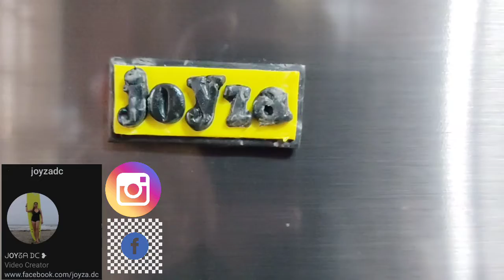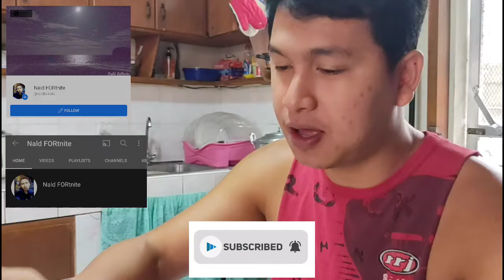Paksiw na Bangus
Cooking Tutorial of Paksiw na Bangus.

Ingredients:

*Bangus
*Siling Berde
*Ampalaya
*Talong
*Sibuyas
*Bawang
*Luya
*Asin
*Paminta
*Suka
*Mantika

Please Follow and Like my Facebook Page: Nald FORtnite